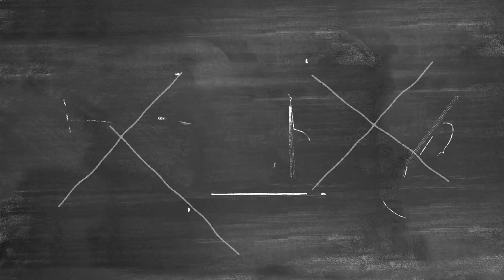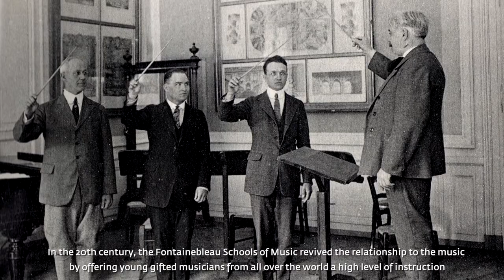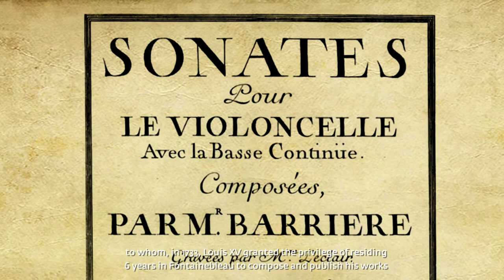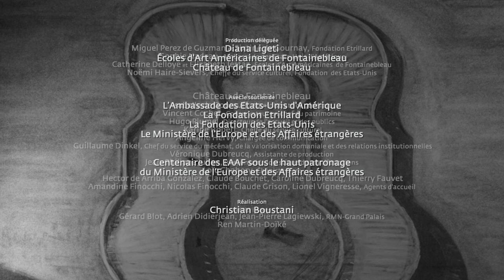"Fontainebleau, une partition historique", Episode 1 : "Une chasse en fanfare"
Web-série : Fontainebleau, une partition historique
"Fontainebleau, une partition historique"est une websérie sur la riche histoire de la musique au château de Fontainebleau, toujours vivante aujourd'hui grâce aux Ecoles d'art américaines.
En forme de prélude au Centenaire de ce "Conservatoire américain", sa directrice artistique, la violoncelliste Diana Ligeti a souhaité faire résonner ce patrimoine musical à travers les somptueux décors du château et les œuvres interprétées par les professeurs et les étudiants des Ecoles d'art américaines.
Episode 1 : Une chasse en fanfare
Ce premier épisode vous convie au temps de Louis XV, lorsqu'il commande au peintre Jean-Baptiste Oudry des tableaux de chasse, véritables témoins de l'évolution de la trompe de chasse. Au même moment, le roi accueille au château le grand violoncelliste Jean-Baptiste Barrière, qui compose là ses premières sonates.

Production : Ecoles d'art américaines de Fontainebleau, Château de Fontainebleau, avec le soutien de l'Ambassade des Etats-Unis d'Amérique et de la Fondation Etrillard

Direction artistique : Diana Ligeti
Conception : Philippe Roullaux et Christian Boustani
Réalisation : Christian Boustani
Narration : Philippe Roullaux

Avec le soutien de : L'Ambassade des Etats-Unis d'Amérique en France, la Fondation Etrillard, la Fondation des Etats-Unis, le Ministère de l'Europe et des Affaires Etrangères.

Pour plus d'informations au sujet de la musique au château de Fontainebleau, consultez notre site internet